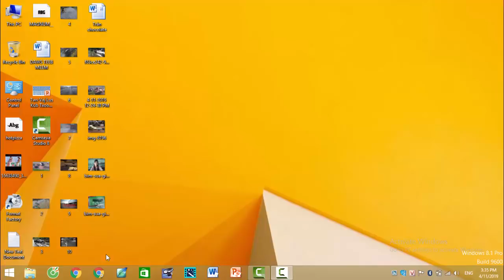Xov xwm | Tug hluas nkauj 18 xyoo muab nws tug txiv tua tuag